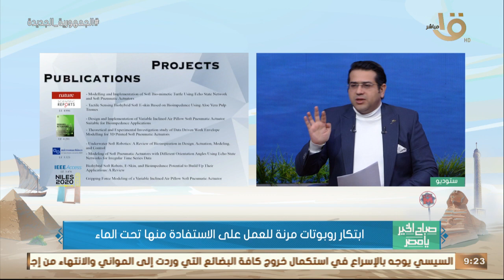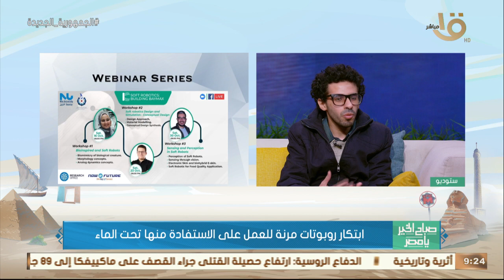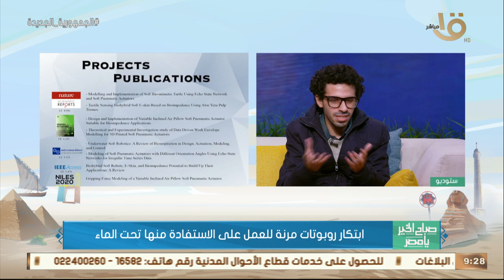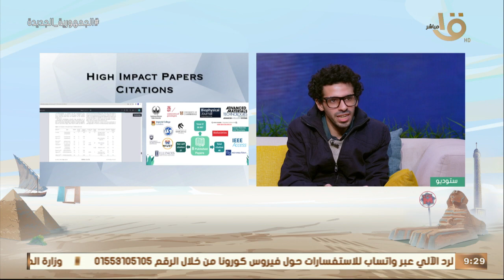ابتكار روبوتات مرنة للعمل على الاستفادة منها تحت الماء..مع نائب رئيس جامعةالنيل وباحث مساعد بالجامعة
صباح الخير يا مصر | ابتكار روبوتات مرنة للعمل على الاستفادة منها تحت الماء.. نائب رئيس جامعة النيل وباحث مساعد بالجامعة يكشفان أهم التفاصيل